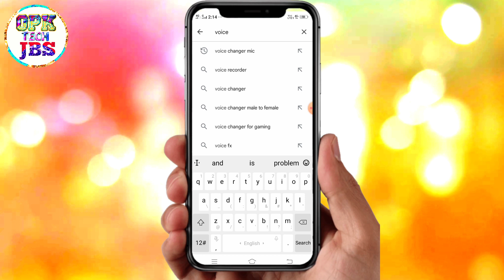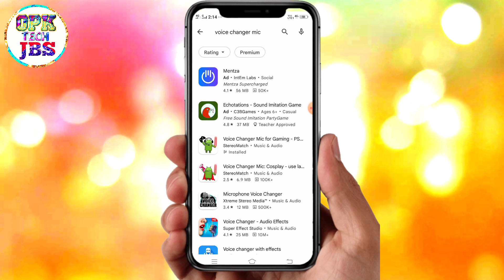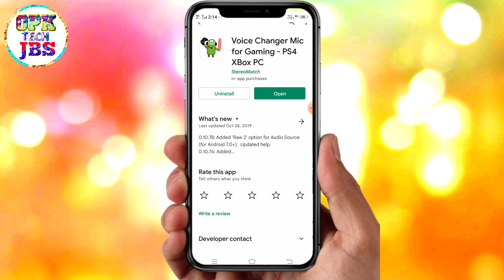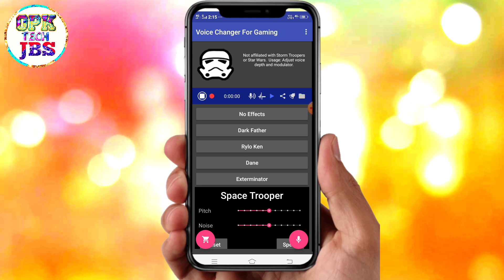how to change voice in hello yo | hello yo voice changer | hello yo me ladki ki awaj kaise nikale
Hii

I Am Omprakash welcome to our you tube channel opk tech jbs

Dosto is video me Maine bataya hai ki aap
हेलो यू मैं गर्ल की वॉइस कैसे निकाले ladki ki awaz nikalne wala app ye sab bataya hai is video main

your queries -

hello you app main girl ki voice nikalne wala app
girl ki voice hello
girl ki voice kaise banaye
girl ki voice kaise banaye app
girl ki voice kaise nikale
girl ki voice app
voice girl changer app
हेलो यू मैं गर्ल की वॉइस कैसे निकाले
गर्ल की वॉइस कैसे निकाले हेलो यू में
गर्ल्स की वॉइस निकालने वाला ऐप
लड़कियों की आवाज निकालने वाला ऐप
best voice changer app for game
change voice like female in game
phone voice changer
best voice changer
girl voice chnger
mobile tricks
BEST VOICE CHANGER APP FOR ANDROID (2021) | 3 NEW VOICE CHANGER APPS | VOICE EDITOR APP FOR ANDROID
हेलो यू मे लड़की की आवाज कैसे निकाले फोन से
हेलो यू में गर्ल्स की वॉइस निकालने वाला ऐप
hello yo me ladki ki awaj kaise nikale
how to change voice in hello yo
hello yo voice changer
hello yo